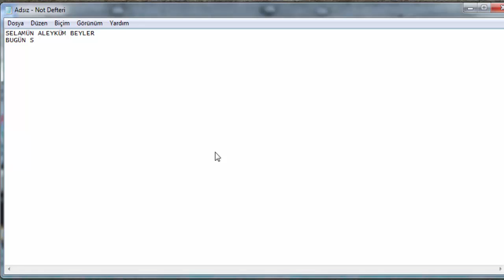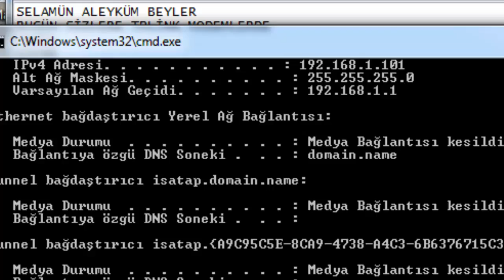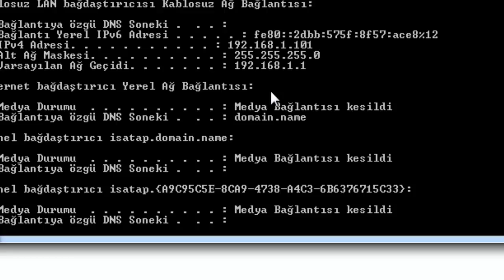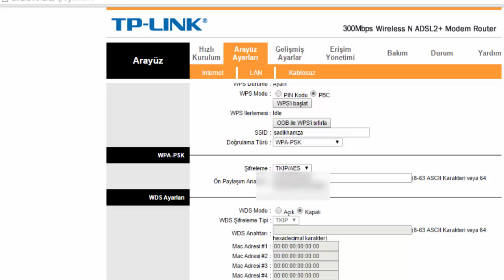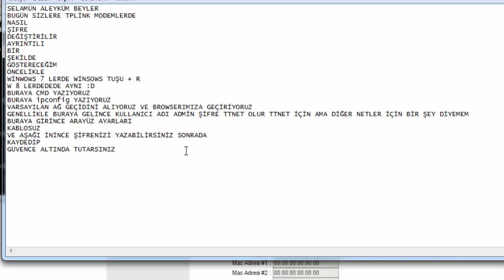TPLİNK MODEM ŞİFRE DEĞİŞİMİ AYRINTILI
TP LİNK MODEM GÜNCEL HALİ :)
♥♥♥♥Like Atmayı unutma♥♥♥♥
♥♥♥♥Yorumlarınızı Bekliyorum♥♥♥♥
ஜஜஜHertürlü Görüşlerinizi Bildirinizஜஜஜ
■■■Sağlıcakla Kalın Başka Videoda Görüşmek Üzere ■■■
■■■HER Türlü görüşlerinizi bilidirn skype:■■■mcload11421(eski)■■■